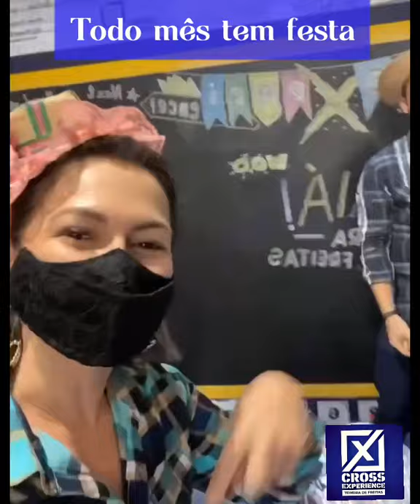Cross Experience do Colina Verde finaliza desafio com festa de São João